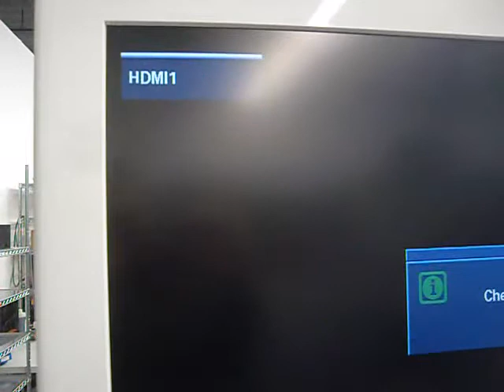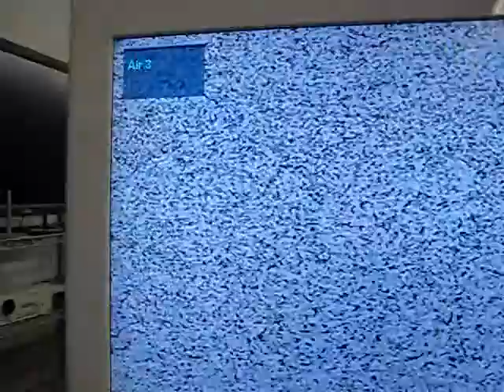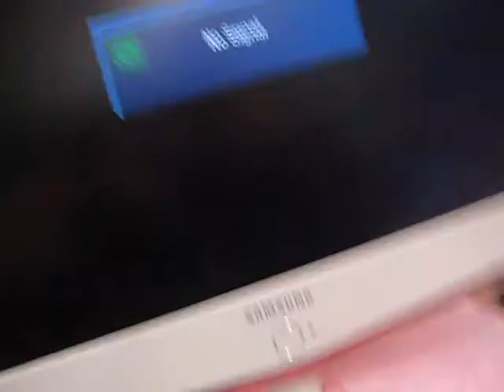4112898434 HDMI & Composite outputs work.avi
This is to demonstrate that the Bluray player is able to output signal via
HDMI and composite (A/V) outputs.

It may be recommended to turn the BDWise function off if your SAMSUNG TV is unable to recognize the Bluray player.